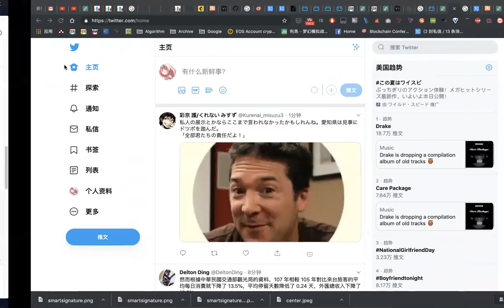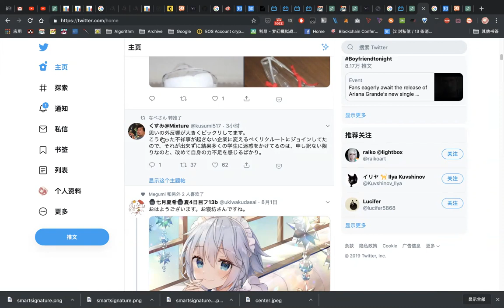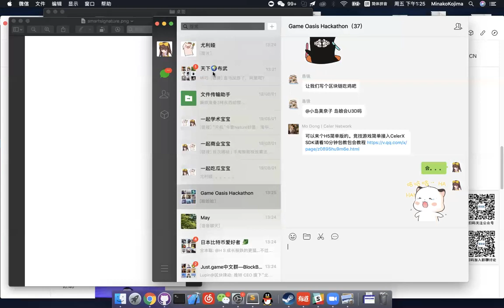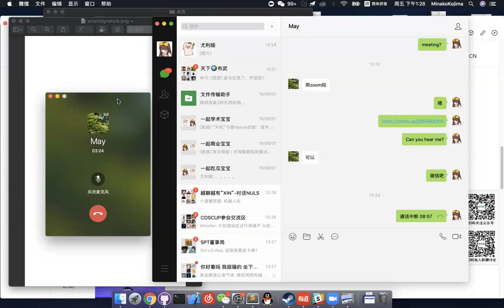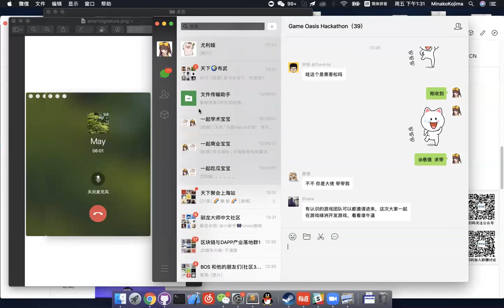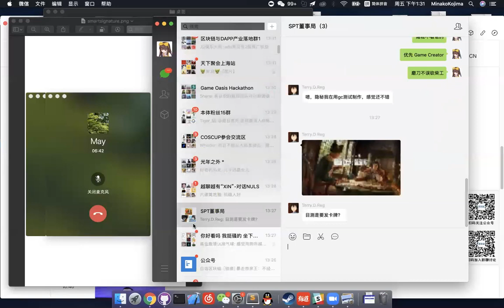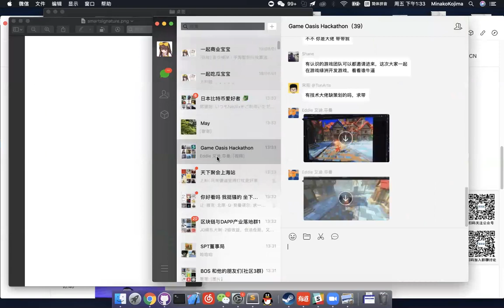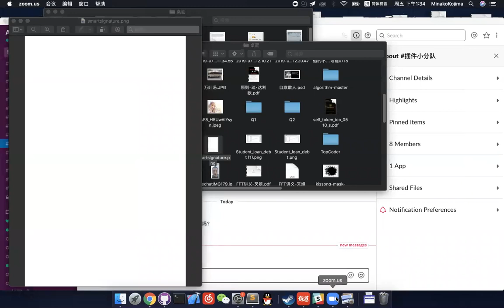QV as Peer Review